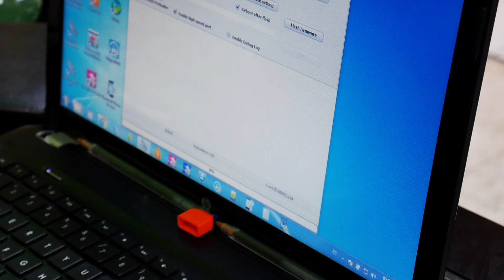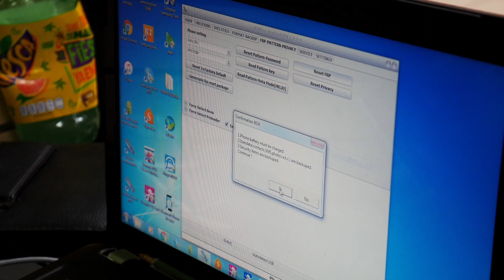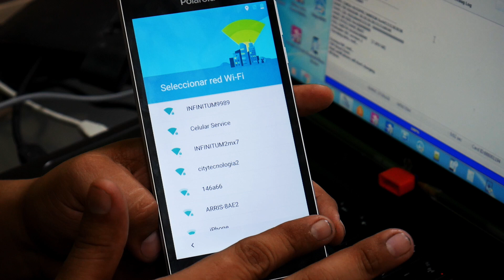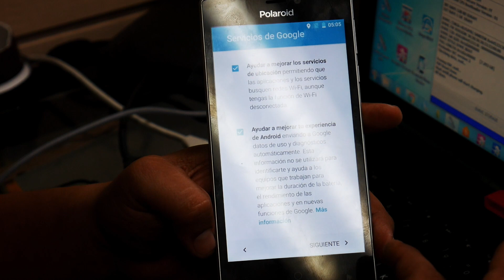Como remover cuenta google Polaroid Cosmo 550 con NCK DONGLE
Cómo remover cuenta google Polaroid Cosmo con NCK DONGLE . Tutorial de como remover la cuenta Google FRP con la caja NCK DONGLE o NCK BOX. Gracias a Alan que nos apoyó para grabarlo y darnos este tutorial.